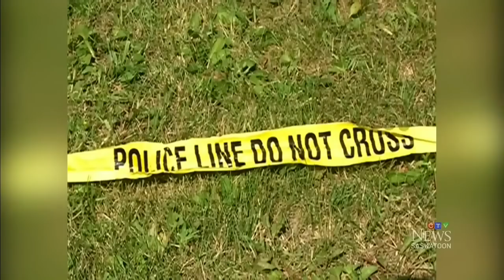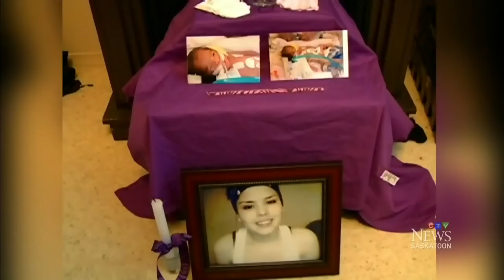'She'll be with her mom': Baby Aurora taken off life support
A girl, who was unborn but survived when her pregnant mother was killed in a crash four years ago, has been taken off life support.